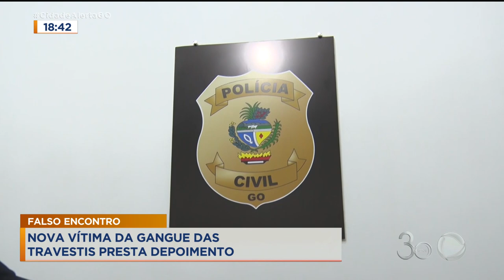FALSO ENCONTRO: NOVA VÍTIMA DA GANGUE DAS TRAVESTIS PRESTA DEPOIMENTO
UMA NOVA VÍTIMA DA GANGUE DAS TRAVESTIS FOI OUVIDA PELA POLÍCIA CIVIL, EM RIO VERDE.